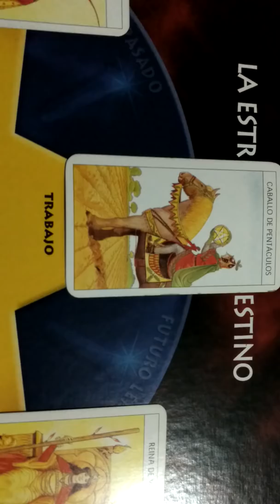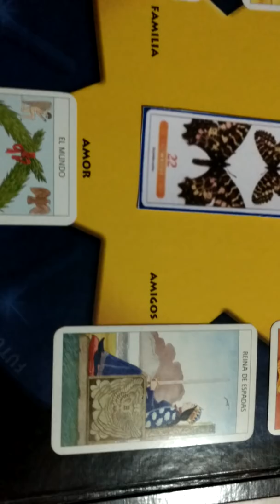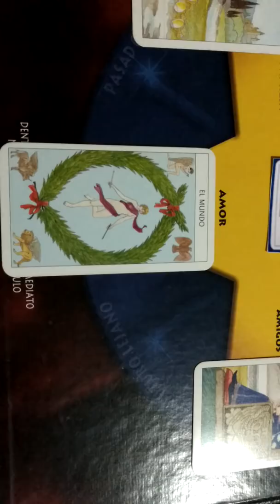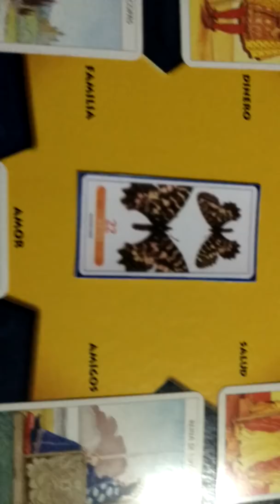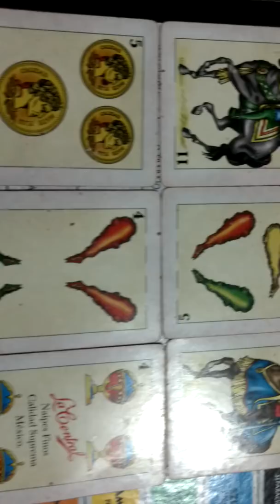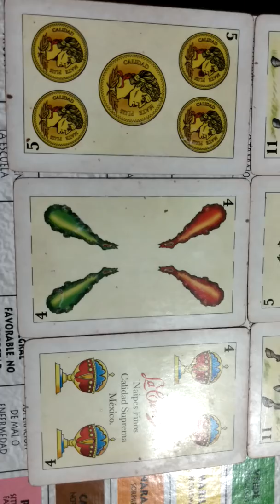Horóscopo Escorpio Noviembre 2017😋en el amor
Tarot arcángeles Papillon españolas marseilla